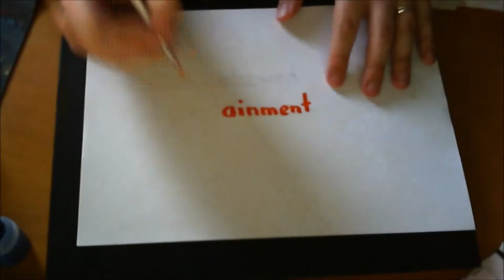Let's play The Division, Open Beta (PC) - Mission: Subway Morgue, Normal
I hope you enjoy this new mission that they had put into the open beta as something new for people to try out.